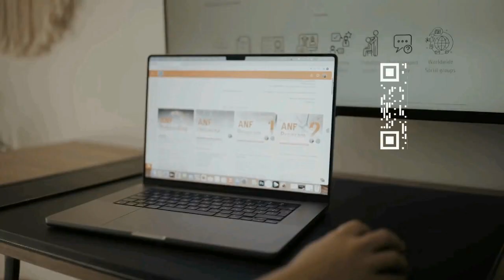Recovery from foot Injury : Patient Testimonial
In this video, Serena, a soccer player, sustains an injury during practice, rendering her unable to bear weight and requiring assistance off the field. Through ANF's intervention, her pain diminishes significantly from a 10/10 to just 1/10 in a short timeframe. Witness Serena's remarkable recovery as she progresses to walking fully weight-bearing in her sneakers post-treatment.

ANF Therapy® uses circular ANF Device which is applied directly on the skin after palpation and assessment by a trained ANF Therapist following the ANF Therapy® Method, Patented Model no. U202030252, ES1259974. The ANF Therapy® purpose is alleviation in injury and pain within minutes.

Our aim is that the patient experiences a reduction of pain and swelling, an increase in range of motion and an improvement in quality of life related to health. Non-transdermal non-invasive device, NO needles or chemicals are used.